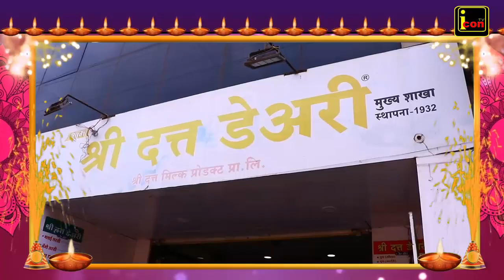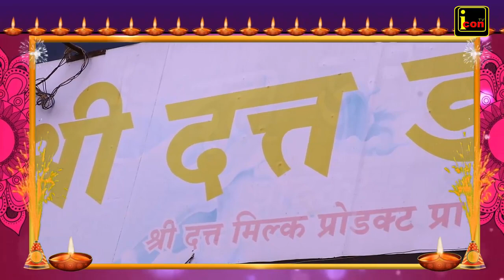दिवाळी स्पेशल :श्री दत्त डेअरी जिल्ह्यातील पहिली दूध डेअरी, गुणवत्ता पूर्वक आज चौथी पिढी देतेय सेवा